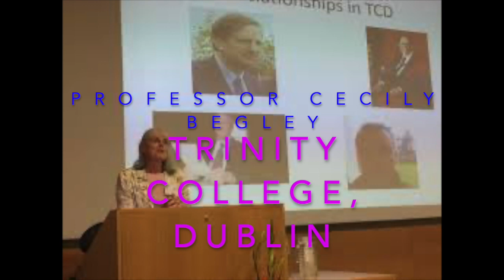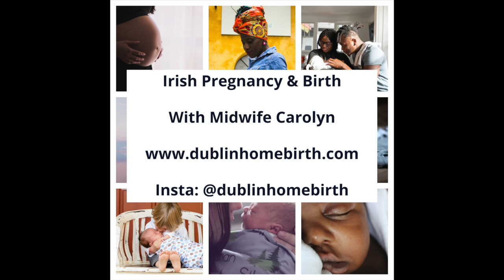Irish Pregnancy & Birth Podcast #1 Cecily Begley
The mission of this podcast is to empower pregnant women with the most up-to-date information on all things pregnancy & birth by interviewing maternity health care professionals on a different topic every episode.

For our pilot show we are incredibly lucky to have with us one of the most influential midwives in Ireland, the professor of Midwifery in Trinity College, Dublin, Professor Cecily Begley.